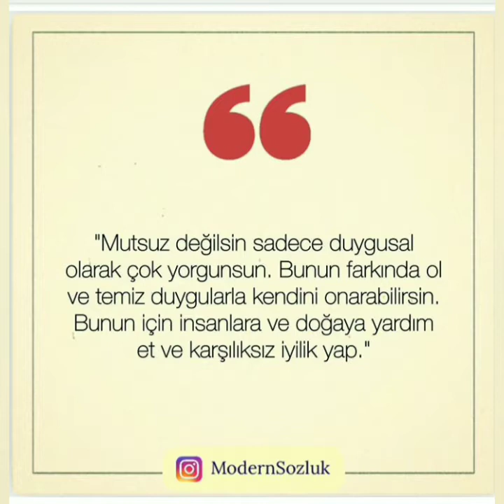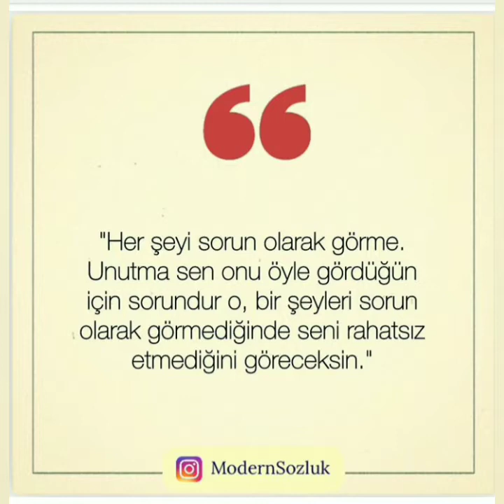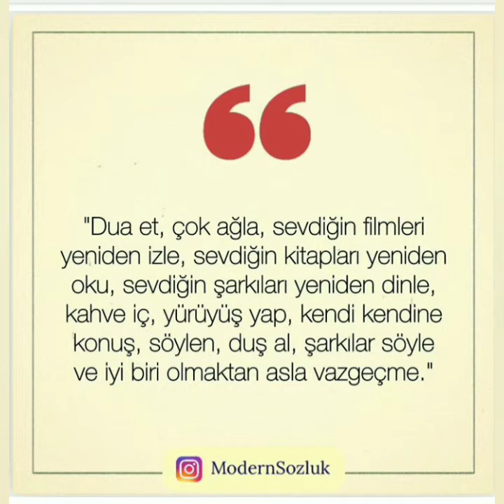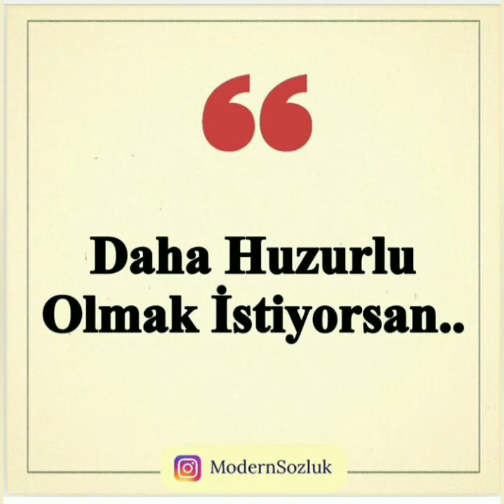HAYATTAN YORULDUYSAN...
yorulmak olmaz,
yorulmaktan çok yorgunum,
yorulmaktan yoruldum,
yorulmak yok,
yorulmakla ilgili şarkılar,
yorulmakla ilgili sözler,
yorulmak işaret dili,
yorulmak yok komando,
yorulmak ile ilgili şarkılar,
yorulmak eğlendirir eğlenmek yormaz,
yorulmak motivasyon,
yorulmak olmaz iyi oyun,
yorulmak olmaz athena,
bisiklet sürerken yorulmak,
işaret dili yorulmak,
elbet yorulmak yoktur,
grup genç yorulmak yok,
hayattan yorulmak,
hamilelikte çok yorulmak,
hamilelikte yorulmak,
konuşurken yorulmak,
onur kaplan yorulmak yok,
konuşurken yorulmak neden olur,
rüyada yorulmak,
tozkoparan yorulmak yok,
yüzerken yorulmak,
yemek yerken yorulmak